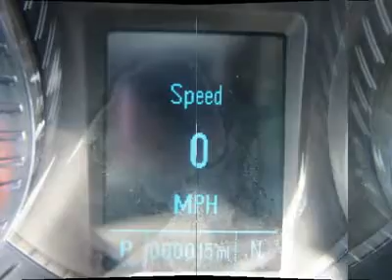2012 CHEVROLET CRUZE Council Bluffs, IA 31506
2012 CHEVROLET CRUZE Council Bluffs, IA
Stock #31506

1010 34th Ave.

Pick up this Victory Red 2012 Chevrolet Cruze, available today. Featuring  transmission, it has 0 miles. This could be the one you've been searching for.